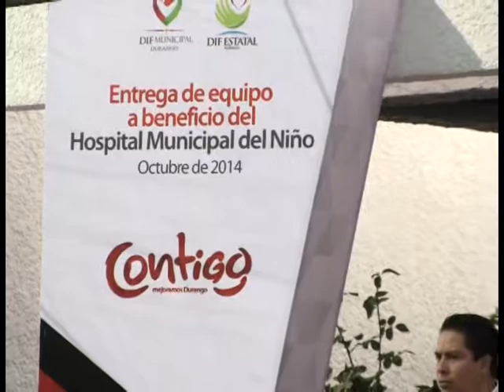Entregan nuevo equipamiento al Hospital del Niño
Por segunda ocasión, se entrega nuevo equipamiento al Hospital Municipal del Niño para tener mejores condiciones para atender a los 85 mil niños al año, con inversión de 1.7 millones de pesos, aseguró el alcalde, Esteban Villegas Villarreal.